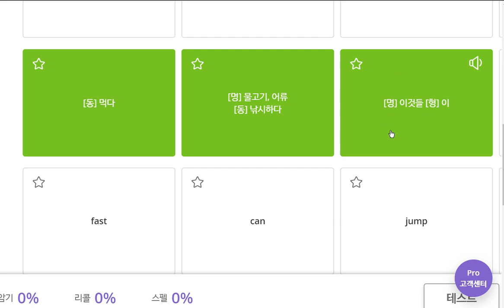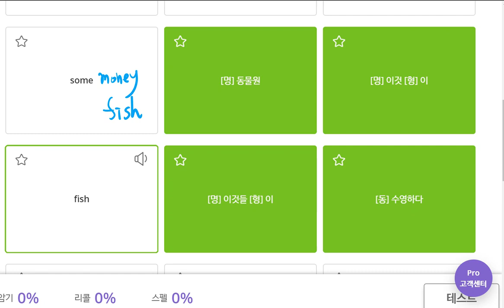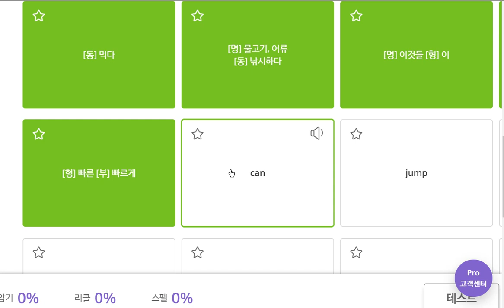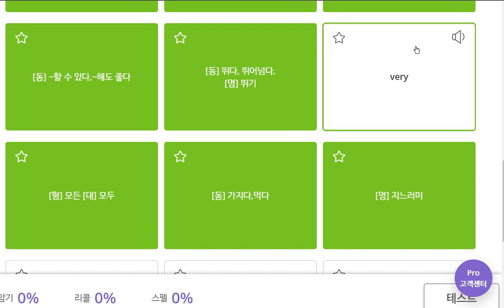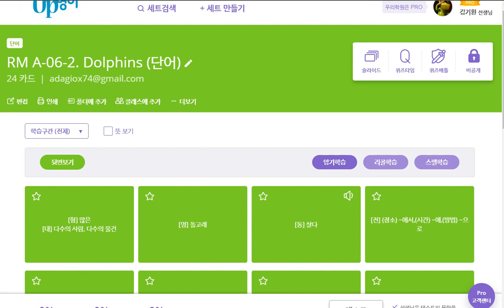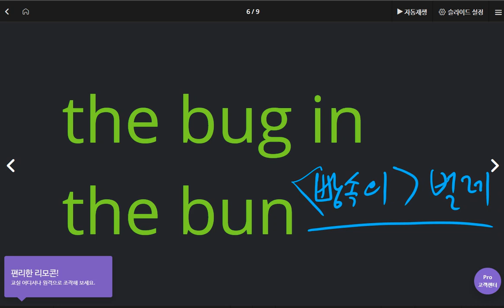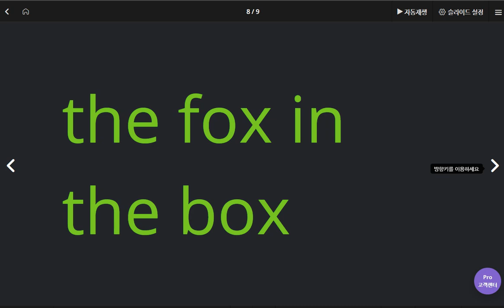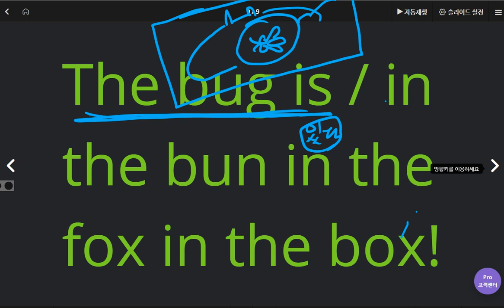배준오 2020 04 23